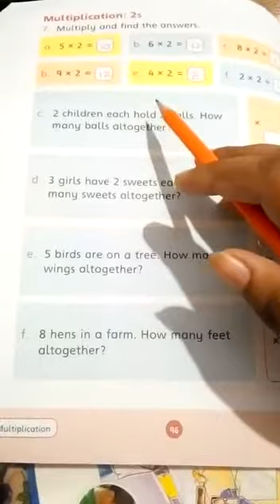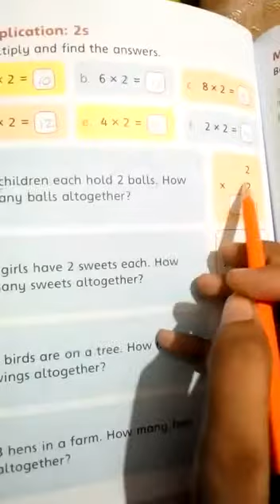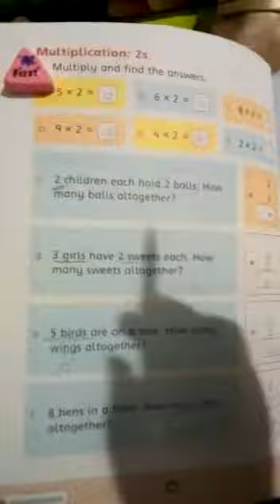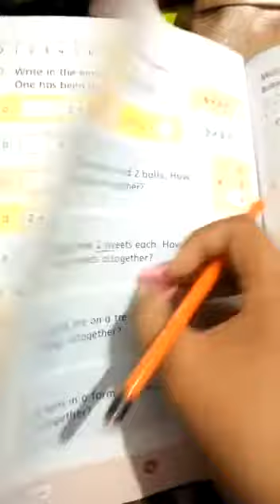Grade 1 Subject Math Chapter No 5 Part 6